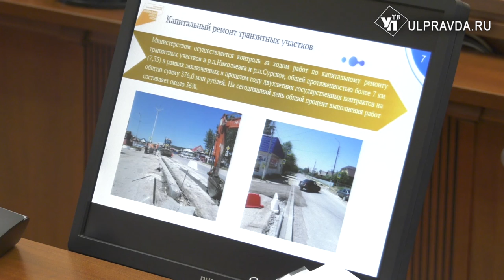Бюджет за полугодие, ремонт школ и дорог. Что обсуждали на штабе по комплексному развитию региона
В Ульяновской области состоялось заседание штаба по комплексному развитию региона. На этой неделе губернатор Алексей Русских находится в отпуске, поэтому совещание провёл первый заместитель Губернатора Ульяновской области Игорь Эдель.